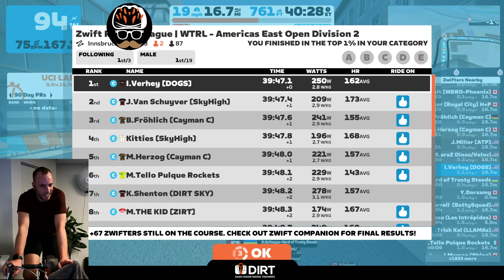🏆 FIRST ZRL WIN 🏆 Americas East C2 - Innsbruckring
My first WTRL Zwift Racing League victory! I fought hard to stay with the lead pack through the three laps around Innsbruckring and ended up in a good position for the final sprint where everyone was dealing with tired legs.

America East C2 - January 24, 2023